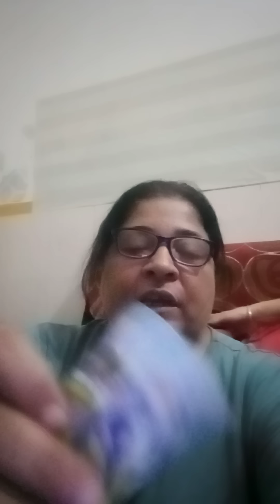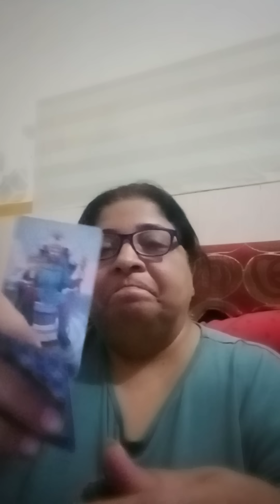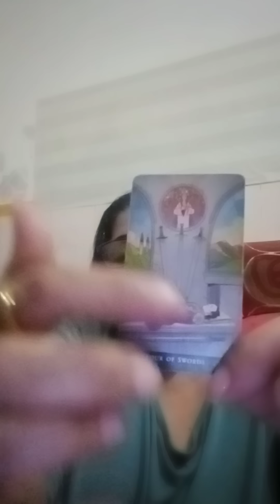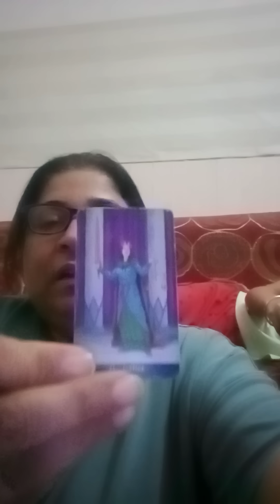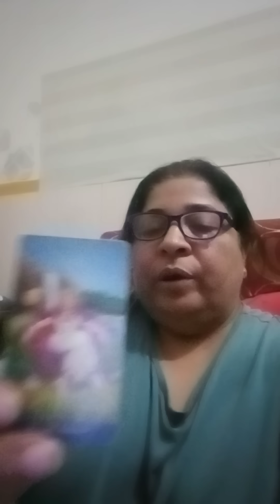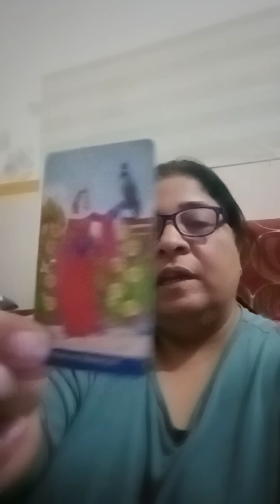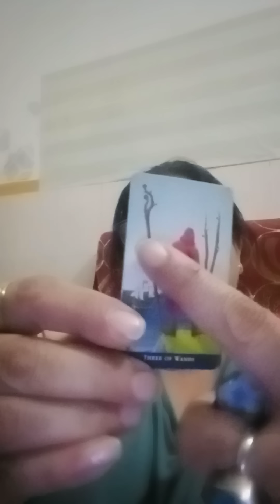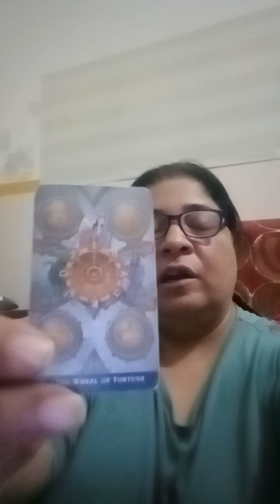Currently kya chal rha hai aapki love life ❤️😍🥰😇🌹